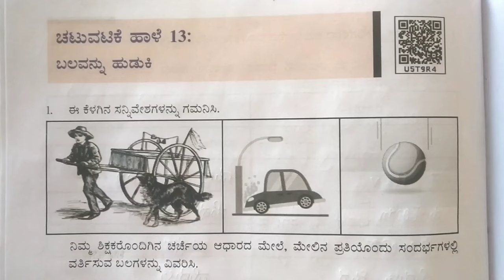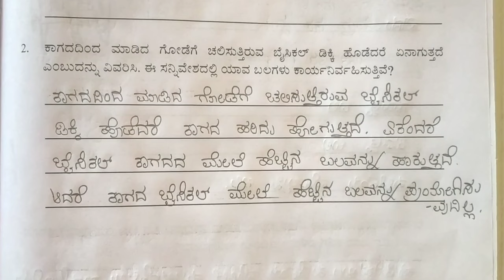Marusinchana 9th science activity 13